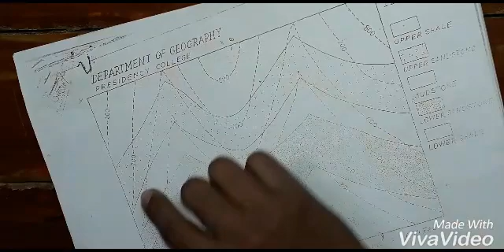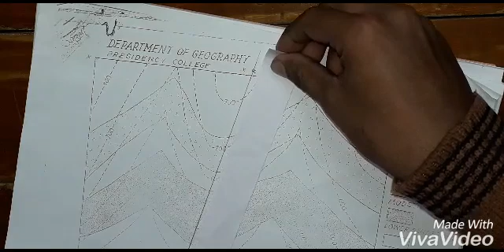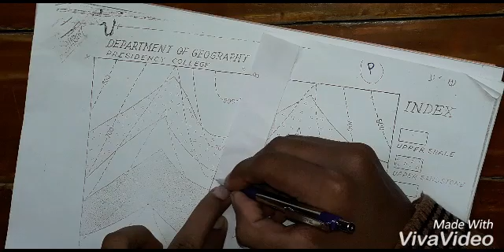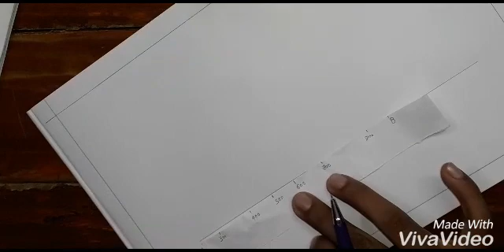How to draw geological map (Part 1)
A geologic map or geological map is a special-purpose map made to show geological features. Rock units or geologic strata are shown by color or symbols to indicate where they are exposed at the surface. Bedding planes and structural features such as faults, folds, foliations, and lineations are shown with strike and dip or trend and plunge symbols which give these features' three-dimensional orientations.

Stratigraphic contour lines may be used to illustrate the surface of a selected stratum illustrating the subsurface topographic trends of the strata. Isopach maps detail the variations in thickness of stratigraphic units. It is not always possible to properly show this when the strata are extremely fractured, mixed, in some discontinuities, or where they are otherwise disturbed.